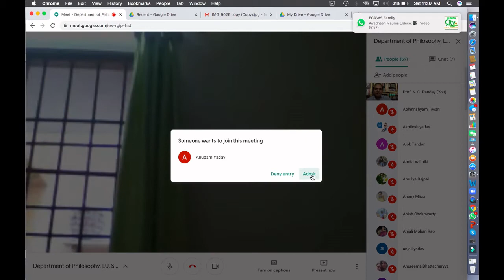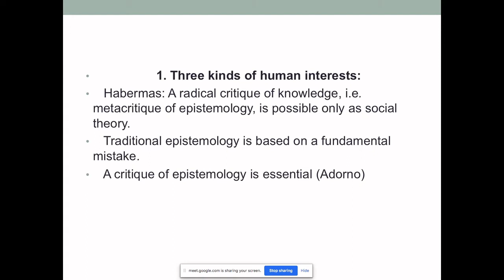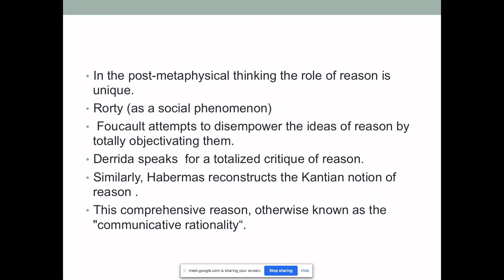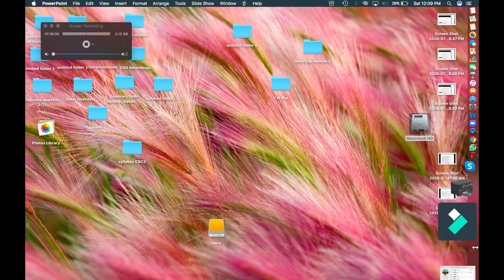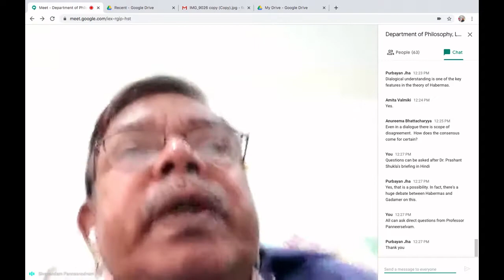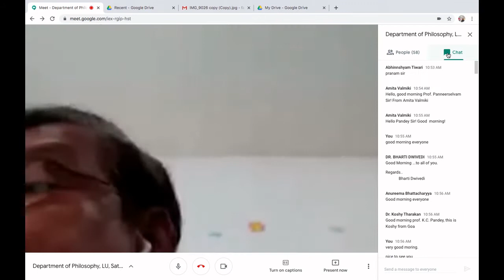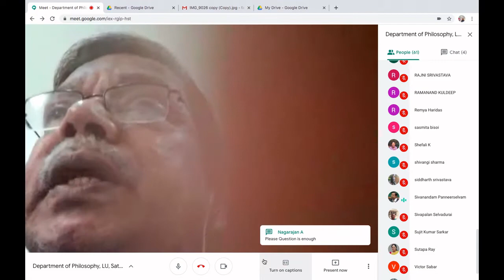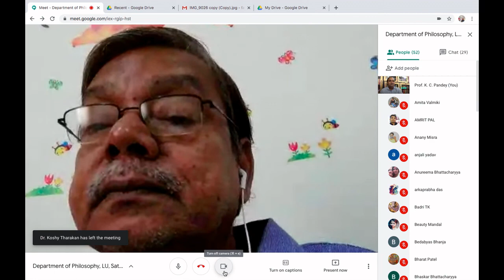Prof. S. Panneerselvam's Lecture at Department of Philosophy, University of Lucknow, on 01.08.2020